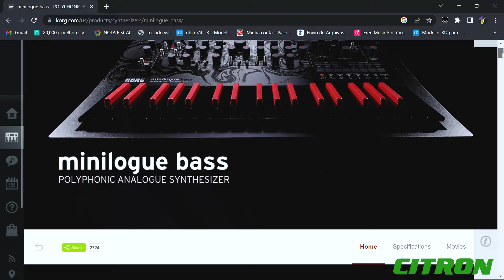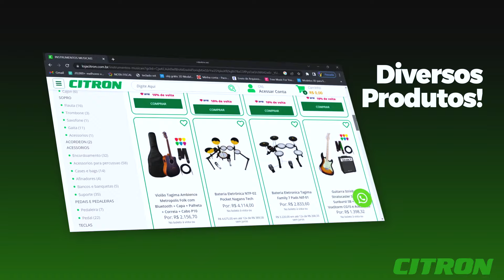TECLADO SINTETIZADOR KORG MINILOGUE BASS | EDIÇÃO LIMITADA - ANÁLISE COMPLETA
No vídeo desta semana, apresentamos em primeira mão o Teclado Sintetizador MINILOGUE BASS, edição limitada da KORG e exclusivo da loja Citron.

Um instrumento compacto e fácil de tocar, equipado com teclas slim e unicamente analógico, possuindo diversas capacidades sonoras.

O Minilogue Bass apresenta diversos programas desenvolvidos por especialistas de todo o mundo, e a Citron traz em primeira mão no Brasil a análise completa deste modelo.

00:00 INTRODUÇÃO
00:58 APRESENTAÇÃO DO KORG MINILOGUE BASS
01:27 CARACTERÍSTICAS DO KORG MINILOGUE BASS
02:08 ENTRADAS DO KORG MINILOGUE BASS
02:43 ACESSÓRIOS QUE VEM NA CAIXA
02:48 DISPLAY DO KORG MINILOGUE BASS
03:29 PROGRAMAÇÕES INCLUSAS NO KORG MINILOGUE BASS
04:00 DEMONSTRAÇÃO DO KORG MINILOGUE BASS
04:59 APRESENTAÇÃO DO 1º MÓDULO DO KORG MINILOGUE BASS
06:22 APRESENTAÇÃO DO 2º MÓDULO DO KORG MINILOGUE BASS
10:30 APRESENTAÇÃO DO 3º MÓDULO DO KORG MINILOGUE BASS
11:36 APRESENTAÇÃO DO 4º MÓDULO DO KORG MINILOGUE BASS
14:28 APRESENTAÇÃO DO 5º MÓDULO DO KORG MINILOGUE BASS
19:01 APRESENTAÇÃO DO 6º MÓDULO DO KORG MINILOGUE BASS
20:33 APRESENTAÇÃO DOS COMANDOS DE VOZ DO KORG MINILOGUE BASS
27:44 CONSIDERAÇÕES FINAIS E ENCERRAMENTO

Esse vídeo foi gravado em uma parceria especial com a Audiocine Studio TOCA, em Cachoeiro de Itapemirim - ES, um espaço artístico preparado para ensaios, gravações de áudio e vídeo, workshops para pequenos públicos com estacionamento.